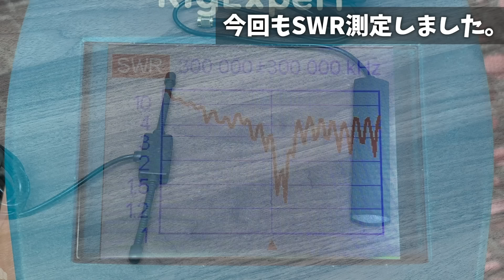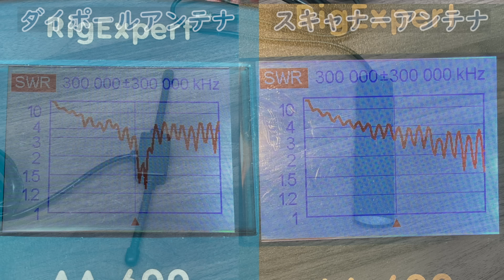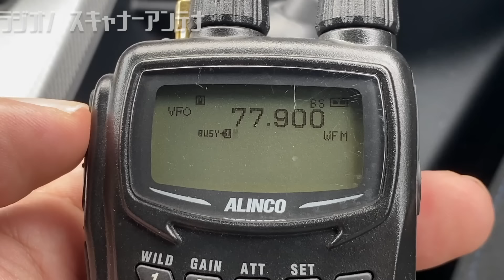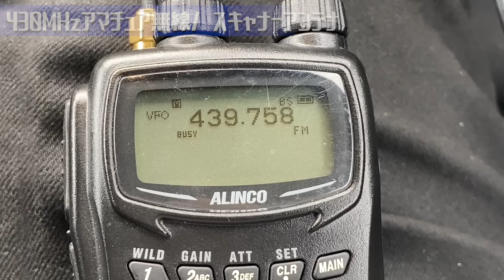覆面アンテナで広帯域受信 第二弾！ Amazonで1300円の格安アンテナで航空無線・アマチュア無線・FMラジオ受信チェック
Amazonで売っていた怪しい貼り付けタイプの広帯域受信アンテナ第二弾です！。窓に貼り付けて覆面アンテナとして活用できて覆面パトカーっぽい？　実際に広帯域受信性能はどうなんだろう？ハンディ機を室内に置くよりも受信性能は良いのか？　航空無線、アマチュア無線、FMラジオで受信を試します。警察無線や消防無線は受信できる？という質問がよくありますが、電波は受信できます。ただ、警察無線や消防無線がデジタルに移行したので、内容の解読は市販の受信機ではできません。地デジアンテナとかにも使えそうですね！　受信テストに利用したのはアルインコの広帯域受信器ALINCO DJ-X11となります。

今回のアンテナはこれ
INGFU 144/430MHz VHF/UHF アンテナ 貼り付けアンテナ 20MHz－1300MHz

比較した前回のアンテナはこれ
VGEBY スキャナーアンテナSMAオス接続ワイドバンドカーラジオガラスマウント30MHz-1200 MHzフルバンドアンテナ